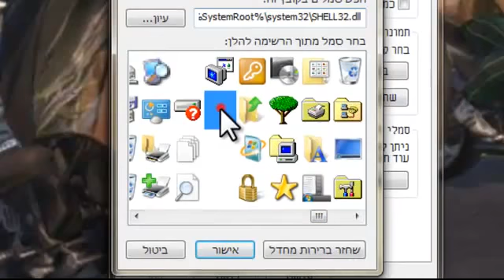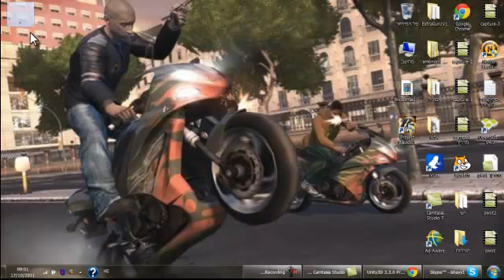תיקייה בלתי נראית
הסרטון צולם עוד כשהייתי בערוץ הקודם.